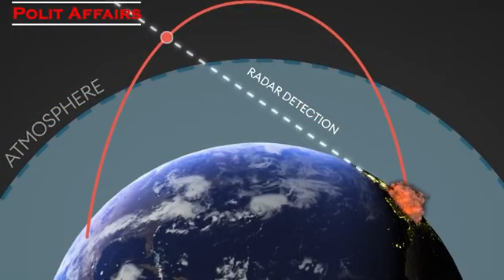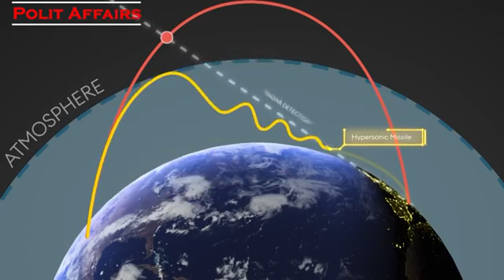Iran joins 3 World Super Powers by possessing Hypersonic Weapons - Time Base TvAfrica.